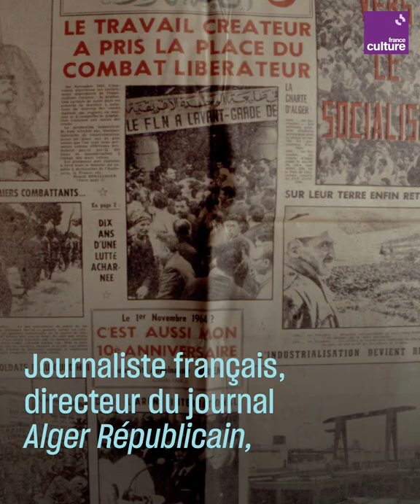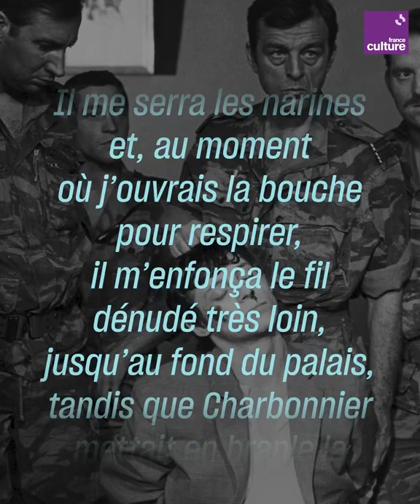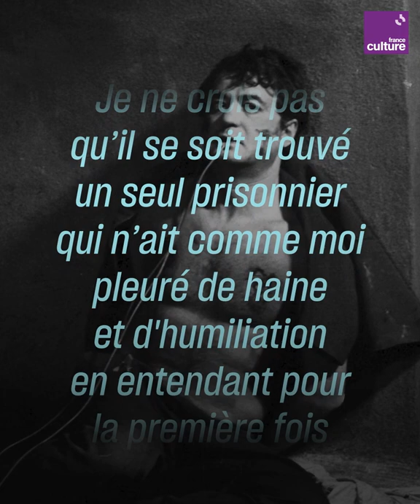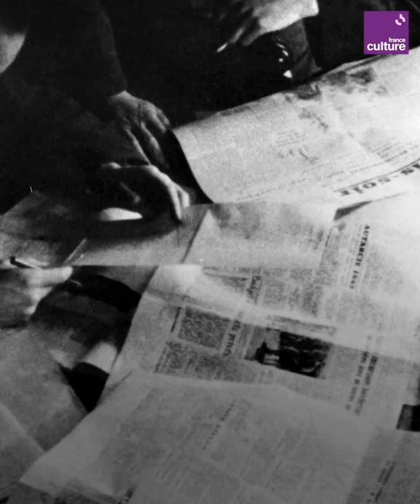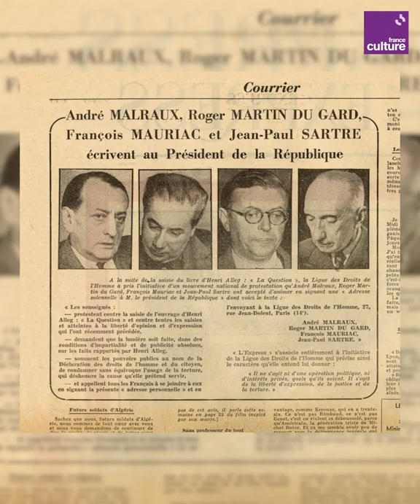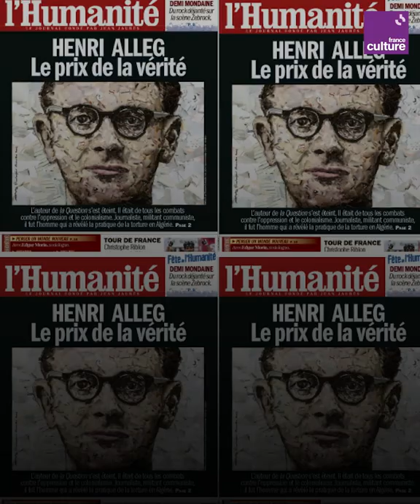Torture en Algérie : "La Question" d'Henri Alleg, un témoignage décisif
Soixante ans après les accords d'Évian qui ont mis fin à la guerre d'Algérie, la voix d'Henri Alleg est toujours aussi puissante. Ce communiste, fervent défenseur de l'indépendance de l'Algérie, a subi les horreurs d'une pratique commune à l'époque, celle de la torture. Son livre "La Question", publié en 1958 aux Editions de Minuit, a été capital pour sensibiliser l'opinion publique française à la réalité des violences exercées pendant la guerre d'Algérie.